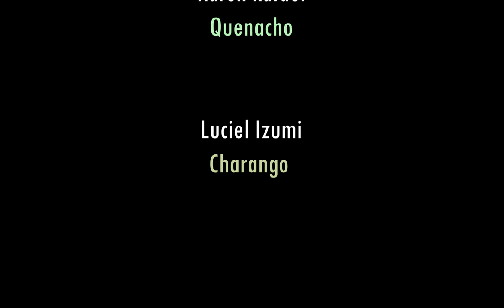Huayño del diablo (Aca Seca Trio) cover de mujeres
✨¡Holi! ✨
Les presentamos este video hecho a distancia con estas grandiosas mujeres de Bolivia y Brasil.
Esta canción "Huayño del diablo" de Jorge Fandermole y Lucho Gonzalez, la escuchamos de la mano de AcaSecaTrío, nos encantó y les presentamos nuestra versión.
Estamos felices de este gran ensamble, un día lo pensamos junto a Johany y gracias a nuestras compañeras musicales se hizo realidad.
Las grandiosas mujeres que son parte de esta linda experiencia: Gata Pinaya (Scz - Bolivia) en la batería, Karen Rafael (Cbba - Bolivia) en el quenacho, Johany Lavayen (Cbba - Bolivia) en la guitarra, Bianca Amante (Ctb - Brasil) en la voz, y yo en el charango 😀.

 Esperamos les agrade y puedan compartilo.